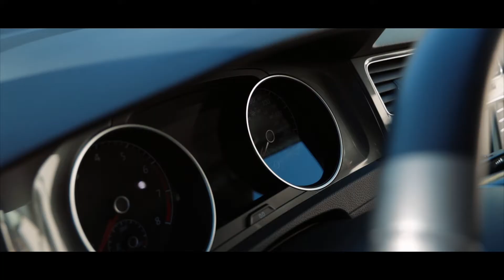Car Detailing - Premium Detail Service - 2017 VW GOLF Alltrack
Premium detail service on this 2017 VW Golf Alltrack. My Premium detail service starts at $330 for a midsized vehicle like this one. If you haven't had you vehicle detailed in a while, then this is the service for you. It's a revival of the interior along with a revival of the exterior.  The interior includes carpet cleaning, upholstery cleaning, leather conditioning and all plastics get detailed with a detail brush. Basically every inch of the interior gets detailed. Then the exterior is like a facial for a vehicles paint and wheels. I thoroughly clean the vehicle and wheels. Then I use an iron remover on the paint and wheels for the decontamination stage. This dissolves and loosens embedded iron particles from brake dust. After thoroughly rinsing the car I clay bar the paint that gets any left behind embedded particles. Once this is done, the paint is very clean and free of road contaminates which means it's time for some kind of protection to be applied. I offer a Wax (2-3months of protection), Paint Sealant (9-12months of protection), or my favorite, Ceramic Coating (5 years of protection!). If you were to choose to have your vehicle coated with a Ceramic Coating then we would have to also do a Paint Correction. Any protection applied to a vehicle is stronger if you at least do a one stage correction to remove oxidation and fine swirl marks. For a Ceramic Coating you'll most likely want a two stage correction though because, the coting locks in the paint and you don't want to lock in any scratches. It is also so glossy after that and scratch underneath could look magnified. I offer free consultations, so I'd come out to take a look at your vehicle and we could discuss what the options are to make your vehicle look like new again.
"Fall in love with your car again"
Shout out to my friends over @g.a.studios who whipped up this video from some old footage. Makes me look forward to being able do details outside again.